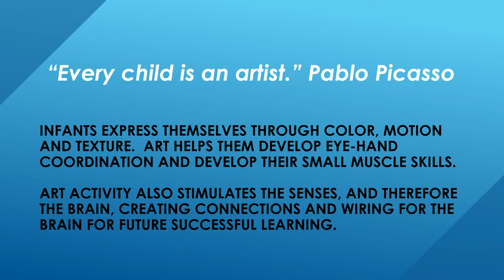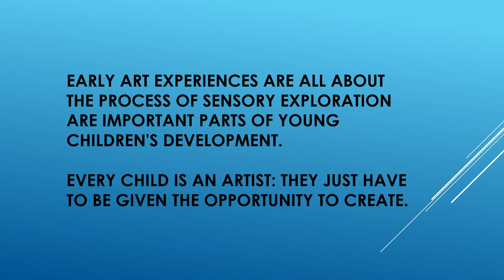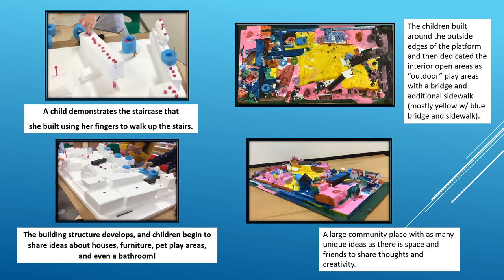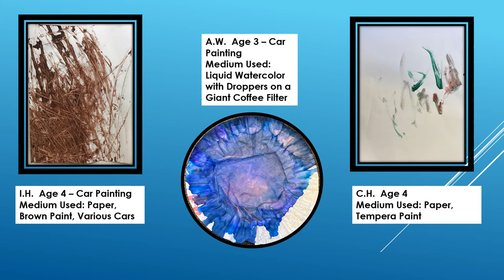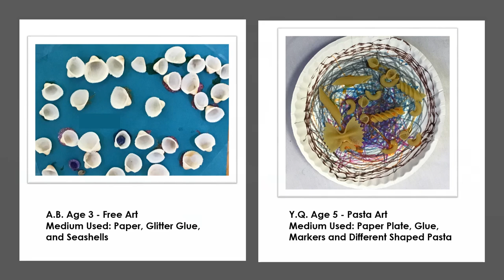Centennial Child Development Center Virtual Art Show 2021 Video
Enjoy these creations from some of the youngest artists around :)